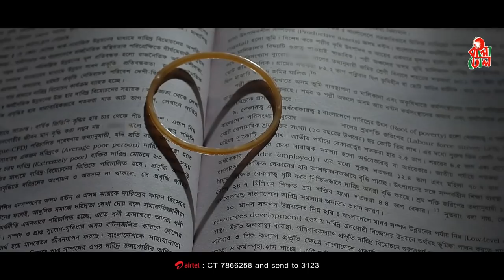Ekta Haat - একটা হাত I Chol Jai Movie I Pankaj Kusum Barua I Masuma Rahman Tani I Video Song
Some cheerful young flocks with their frustration of personal life start a journey from Dhaka-the capital city of Bangladesh towards nowhere. In the middle of their journey,
accidentally they meet a mystery man with a story who leads them towards nowhere again.Journey continues with socio political obstacles of Bangladesh and a story of a happy couple
which turned into a life costing event in the context of liberation war realities. Journey ends at Tungipara, Gopalganj -The birthplace of the Father of Nation Sheikh Mujibur Rahman (17
March 1920 – 15 August 1975) but not the film.The mysterious storyteller discloses there. The Story get revealed with a particular quotation of Father of the Nation. Disclosure continuous for
the young flocks and eventually by mitigating their puzzles they get the true mentor and direction of national life.

Song: Ekta Haat - একটা হাত
Singer: Pankaj Kusum Barua - পঙ্কজ কুসুম বড়ুয়া
Lyrics, Tune & Composition: Gonshai Pahlavi গোঁসাই পাহলভি

Set "Ekta Haat" RBT Code to Your Mobile Phone:

Bangla Link- down7866258 and send to 2222

Starring: Anisur Rahman Milon - আনিসুর রহমান মিলন, Sabbir Hasan - সাব্বির হাসান, Hritika Islam - হৃতিকা ইসলাম, Navid Muntasir - নাভিদ মুনতাসির, Tasnuva Tisha - তাসনুভা তিশা, Lucy Tripty Gomez - লুসি তৃপ্তি গোমেজ, Humaira Himu - হুমাইরা হিমু, Shariful(as a child artist), Bonna, Aayat, Jahangir Chowdhury, Anamika Sharkar, Mehbub Nayan, Shoron Rahman, Md. Nasib Faisal, Simanto, Saidur Rahman Pavel.
Script & Screenplay: Khalid Mahbub Turjo - খালিদ মাহবুব তুর্য্য
Cinematographer: Sumon Sarker
Assistant Director: Siddik Ahmed, Tauhid Nazmul, Simanto,
Md. Nasib Faisal.
Costume: Nazmus Sakib
Casting Director: Shaif Ohi
Art Director: Mahbub Ratan
Visual Narrative: Shehab Rahmania
Story Board: Tony Shuvankar
Cinematographer: Daniel Dany
Researcher: Bidhunon Jaa Sipai
Aesthetic Director: Gonshai Pahlavi
Editor: Shajibujjaman Dipu
Executive Producer: Rasel Mahmud,Initiative Limited
Co-Producer: Jobaer Alam, Bangladesh Today
Film Supervisor: Rashid Naim, Initiative Limited
Line Producer: Rabbikul Islam Sojib, Turjo Tani Production
Post Supervisor: Ashiquzzaman Apu, New Life Audio visual
PR Head: Hasib Mahmud, Master Card
Production Manager: Arifuzzaman Ujjal, BFDC
Directed By: Masuma Rahman Tani - মাসুমা রহমান তানি
Exclusive Content Partner: Bangladhol Ltd.